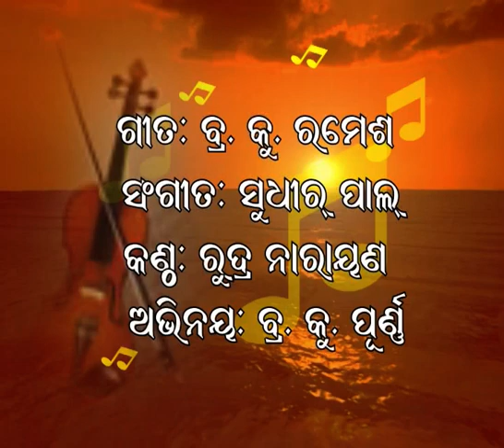257.ବଢାଇଛୁ ଯେବେ ଆମେ.ରୁଦ୍ର ନାରାୟଣ.ଅଭିନୟ.ପୁର୍ଣ୍ଣଚନ୍ଦ୍ର .Badhaichhu Jebe Aame.Rudra Narayan